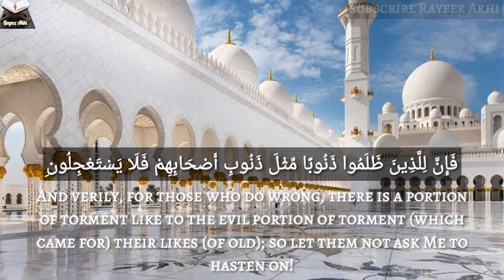Sureh Adh-Dhariyat heart touching Quran recitation with English translation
Jazak Allahu khayran brothers and sisters for watching and sharing videos

Sureh Adh-DHariyat 52: 56-60 heart touching Qur'an recitation

Adh-Dhariyat 51:58

إِنَّ ٱللَّهَ هُوَ ٱلرَّزَّاقُ ذُو ٱلْقُوَّةِ ٱلْمَتِينُ

Verily, Allah is the All-Provider, Owner of Power, the Most Strong.

And be part of sadaqa by sharing this video with your friends, family,and love once

And try to recite Qur'an in beautiful because it's beautiful Sunnah

English translation: Shaik Mohsin Ali Khan
Recited by : Shaik Qari Wadi al Yemani